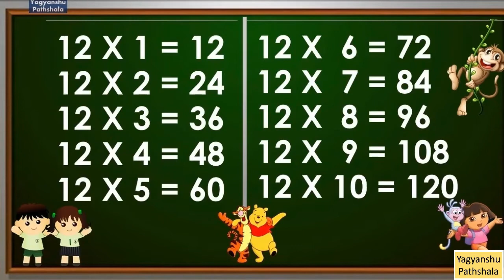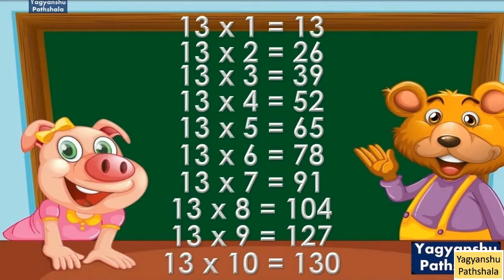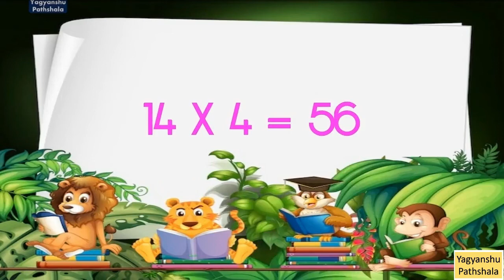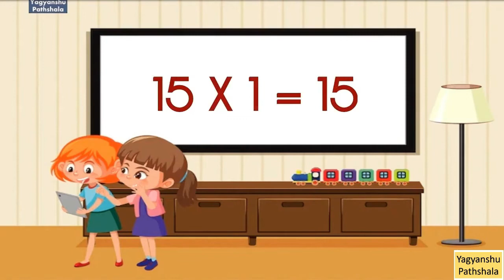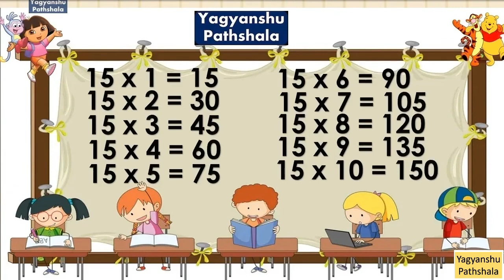Table 12 to 15 in English | Pahade 12 se 15 tak | Multiplication Table 12 to 15 In English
Table 12 to 15 in hindi | 12 se 15 tak ka pahada | Multiplication Table 12 to 15 in Hindi | 12 , 13 , 14 , 15 ka pahada , table |
Table 6 to 9 | 6 Se 9 tak  Ka Table 6 se 9 tak Ka Pahada | Multiplication Table 6 to 9 English |
Tables 2 To 25 Pdf
2 Table Till 20
17 Table Till 20
Maths Tables 11 To 20
3 Table Till 20
Table Of 19 And 20
6 Table Till 20
18 To 20 Table
6 To 20 Table
All Tables 2 To 20
Table To 2 To 20
20 To 40 Table
12 To 20 Tables Chart
Table 17 To 20
11 To 20 Table Chart
12 Table 1 To 20
9 Table Till 20
Pahada Table 1 To 20
To 20 Table
18 19 20 Table
18 Table Up To 20
Table 20 To 40
16 Table Till 20
12 Table 20
7 Table Up To 20
Table 12 To 20 Pdf
15 Table Till 20
Table 6 To 20
Tebal In English 2 To 20
Table Up To 20
5 To 20 Tables
Tables 2 To 20 Chart
13 Table 1 To 20
12 Table Up To 20
Pdf Tables 1 To 20
Maths Tables 12 To 20
Tables 20 Tak
Maths 2 To 20 Tables
1To 20Tables
Pdf Table 2 To 20